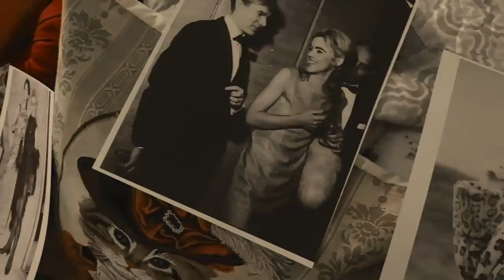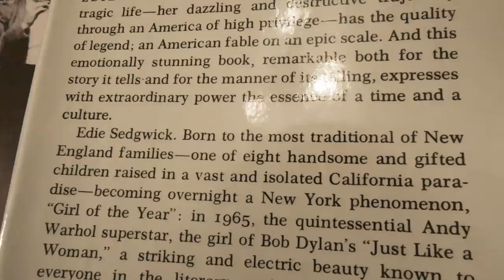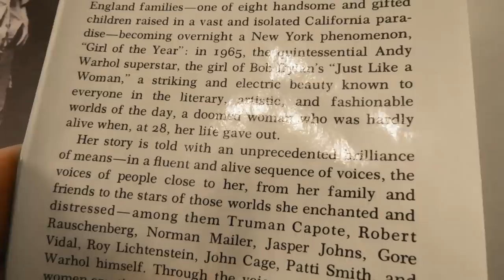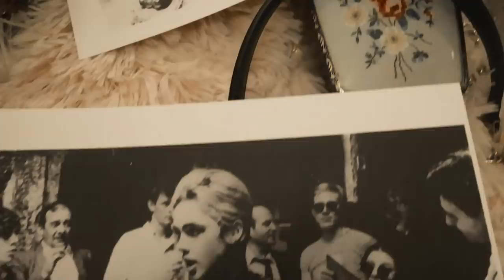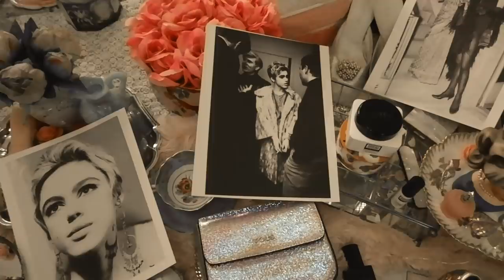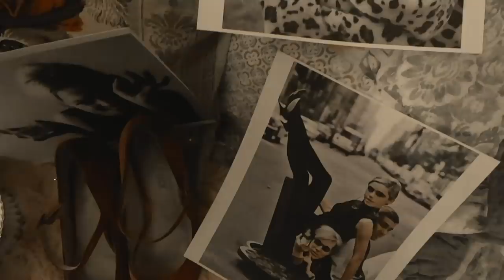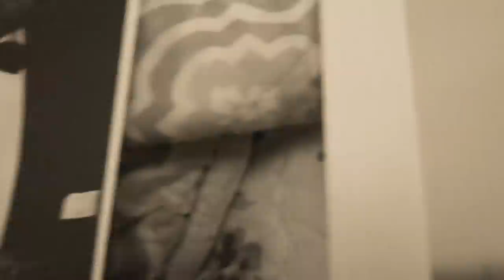Edie Sedgwick's Favorite Beauty Products that you can still buy today// Fashion Lookbook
Hello lovelies, today I will be talking all about Edie Sedgwick and her favorite beauty products that you can still buy today as well as her fashion. Edie Sedgwick (April 20, 1943 – November 16, 1971) was an American socialite, actress, and fashion model. She was best known for being Andy Warhol's muse starring in several of his films. In 1965 Edie was named "The Girl of the year," after starring in several of Warhol's short films in the 1960s. When Warhol's film Poor Little Rich Girl was relased in the art scene in 1965, Edie was deemed a "youthquaker" by Diana Vreeland, the editor of Vogue. Edie then entered icon territory and was rumored to be dating Bob Dylan. Two of his songs, "Just like a Woman," and "Leopard Skin Pillbox Hat," is supposed to be about her.

Edie Sedgwick was the symbol of the freewheeling sixties with her sense of style. She would layer fur and leopard print over striped T-shirts worn as dresses. She also wore massive shoulder-length chandelier earrings and exaggerated mod eye makeup and false lashes.

Edie Sedgwick favorite beauty products:
Perfume: Fracas

Fracas was first launched in 1948 and then reissued in 1998 — an intoxicating fragrance in Parisian style, known for its refined simplicity. Fracas is glamorous and comfortable at the same time, modern and provocative.

Skincare: Erno Lazlo
Erno Laszlo The Iconics Bestsellers Seven-Piece Set
Phormula 3-9 Repair Cream
Detoxifying Double Cleanse Travel Set
Erno Laszlo - Light Controlling Lotion
Erno Laszlo Phormula 3-9 Repair Serum
Erno Laszlo Timeless Skin Age Preventative Serum

Edie was obsessed with Erno Lazlo's skincare products. She has Lazlo products practically spilling out of her bags and scattered around her messy apartment. When Sienna Miller was studying for her role as Edie in Factory Girl, she learned about her Lazlo fetish, she went straight to SAKS and bought heaps of Lazlo products for herself.

Outfits:
Black Turtle Neck Long Sleeve Knitted T-shirt

Turtleneck Striped Ribbed Knit Sweater

Suede Split Side Leopard Skirt

Contrast Collar Guipure Lace Dress

 Coconut Tree Half Button Midi Shirt Dress

50s Contrast Collar Fit & Flare Dress

Comic Print Elastic Waist Pleated Skirt

Leopard Print Coat:

Book:
Edie, An American Biography

Edie: American Girl